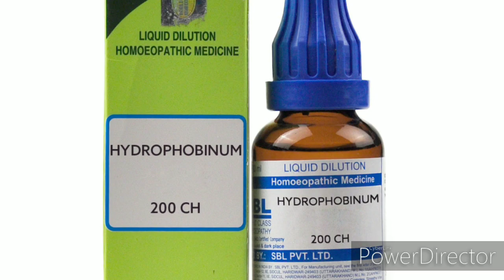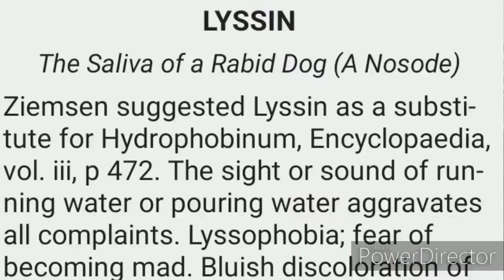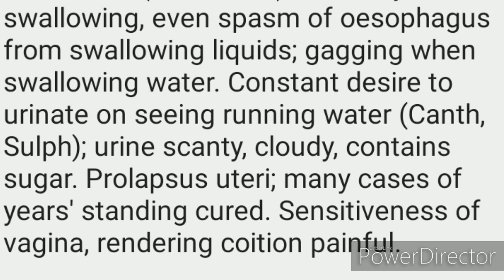Lyssin homeopathic medicine uses with clinical tips.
To Start Online Consultation Please fill the details below for registration and send to my whatsapp no-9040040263.
Patient Name-
Age-
Place of residence-
calling no-
Fees paid with date-
Diseases-
1.
2.
3.
4.
5.
FEES FOR CONSULTATION-
500/-FOR 15 days
OR- 800 FOR 30 days.
YOU CAN PAY BY
1.GOOGLE PAY(TEZ),PHONE PE, BHIM AND PAYTM (MOBILE NUMBER IS-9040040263 FOR ALL UPI APP.)
2.OR BY DIRECT DEPOSIT TO MY ACCOUNT.